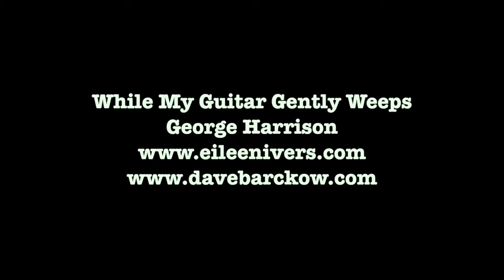Dave Barckow While My Guitar Gently Weeps DAY 238 08 26 18